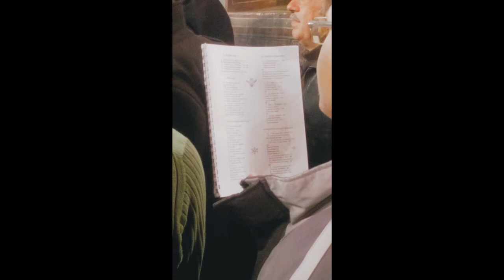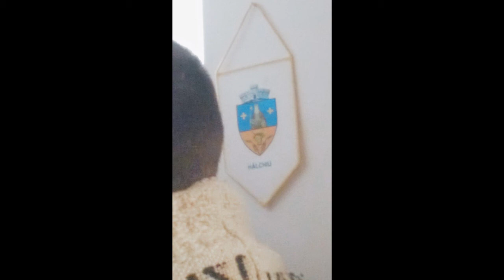ASCOR Brasov Colindă în Hălchiu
Aşa cum se obişnuieşte, colindele încep de Sfântul Nicolae. La fel a făcut şi ASCOR Braşov alături de alţi copii şi adulţi prezenţi în acea seară la Biserica Ortodoxă Sfinţii Mihai şi Gavriil din Hălchiu, judeţul Braşov. (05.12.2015)